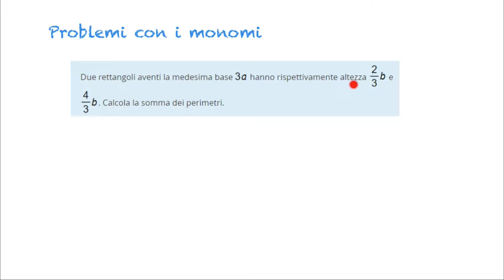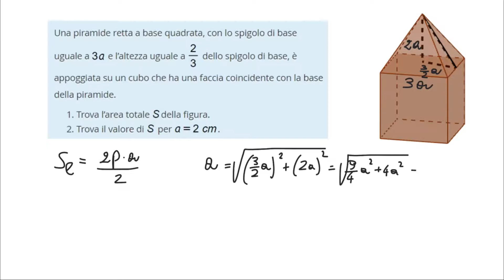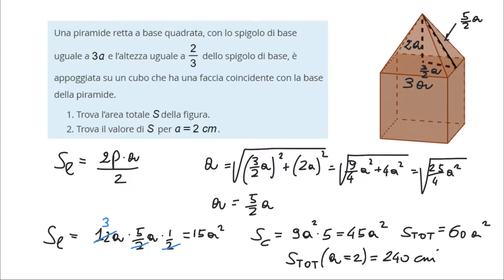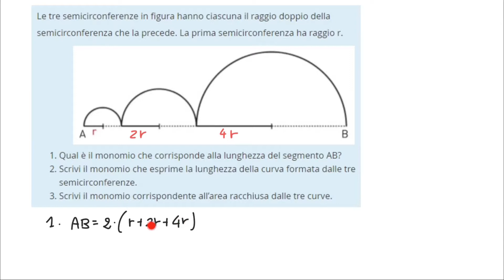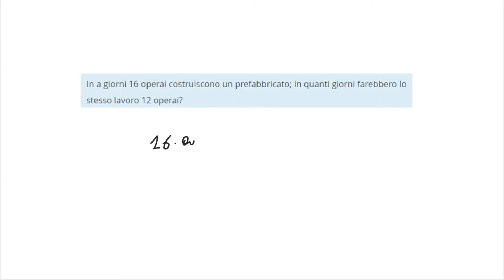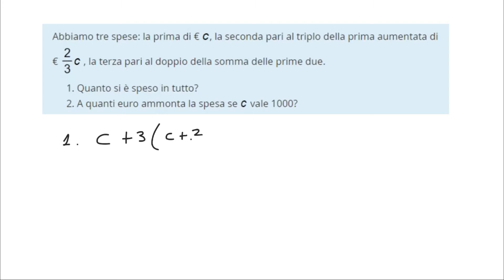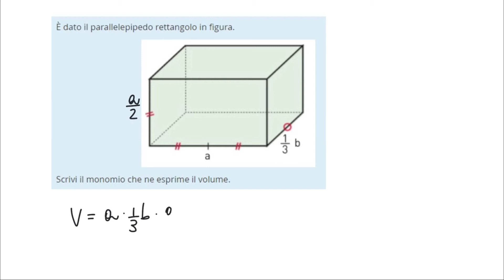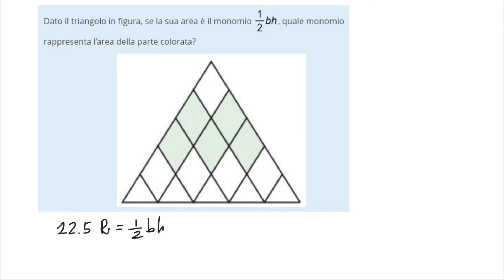Monomi - problemi - 5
Esempi svolti di problemi risolubili attraverso l'uso dei monomi.